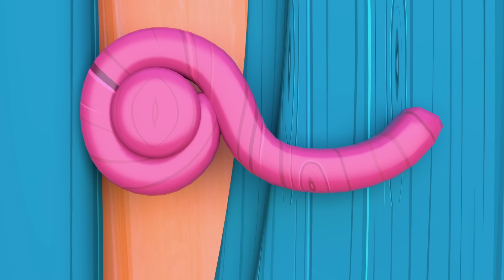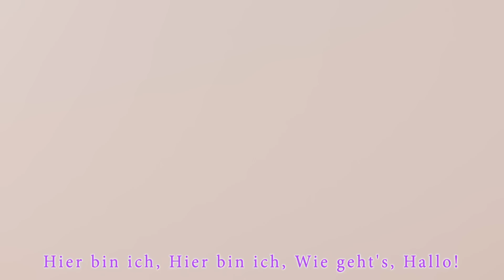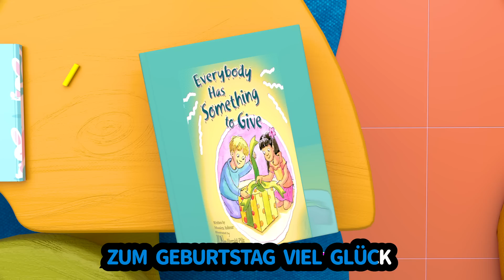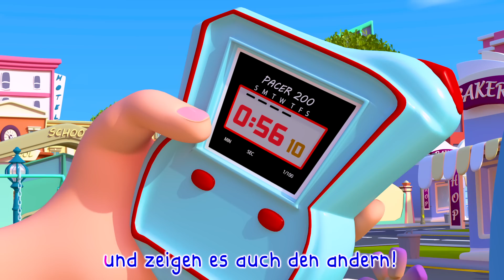Baby Hais Ozean-Abenteuer ｜Kinderlieder zum Mitsingen｜Banana Cartoon Deutsch - Kinderlieder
Drei Kleine Kätzchen | Abenteuer im Katzenland  - Kinderlieder zum Mitsingen - Banana Cartoon Deutsch - Kinderlieder

Wheels on the Bus – Babylieder – Kinderreime und Kinderlieder

Räder im Bus, Kokosmelonenräder im Bus, jj, lustig, Komödie, Kinderlieder, Babylieder

Old MacDonald hat 'ne Farm | Kinderlieder mit Klein Joni | Banana Cartoon Deutsch - Kinderlieder

BINGO! Wir erziehen unseren Hund Bingo | Unser neues Haustier | Banana Cartoons und Kinderlieder

♪ ♪ Kinderlied Zähneputzen - Hacki Backi - Hurra Kinderlieder Zahnputzlied

♪ ♪ Kinderlied Hände waschen - Wasch uns - Hurra Kinderlieder

♪ ♪ Kinderlied Affe - Der Pavianpopo - Hurra Kinderlieder

♪ ♪ Kinderlied Essen - Guten Appetit - Hurra Kinderlieder

Mama-Küken 🐣 , Mama-Küken, 🐣 wo steckst du bloß? | | Banana Cartoon Deutsch - Kinderlieder

Kinderlied Küken 🐣 | Wo ist meine Mama ? | TiRiLi - Kinderlieder

Badewannen-Spaß | Das Schaumbad | Banana Cartoon Deutsch - Kinderlieder + Baby Hai

Drei Kleine Kätzchen - Kinderlieder zum Mitsingen MIX für Kinder - Banana Kinderlieder

Die Räder vom Bus | Basteln im Kindergarten | Banana Cartoon Deutsch - Kinderlieder

Das Geburtstagslied 🎂 🍷 🥳 | Banana Cartoon Deutsch - Kinderlieder | Cartoons und Kinderlieder

Wenn ich ein König wäre + Kinderlieder zum Mitsingen | Zum Markt | - Banana Cartoon Deutsch

Clean Up Song + Finger Family + Wheels on The Bus + More Nursery Rhymes & Kids Songs Rosoo Songs

Bingo ( Bauer hatte einen Hund) | Kinderlieder | Banana Cartoon Deutsch | Cartoons und Kinderlieder

Kinderlieder – fünfzig Lieder zum Mitsingen! 💛🌛⭐️ LaLeLu Gute Nacht Lied | 1 Stunde Mix ⏰

A Ram Sam Sam song for kids + more nursery rhymes by HeyKids

Johny Johny Ja Papa - MIX | Kinderlieder | Banana Cartoon Deutsch | Cartoons und Kinderlieder

♪♪ Die 5 Besten Tierlieder | Banana Kinderlieder | Lustige Lieder - Giraffe Pinguin Eisbär Pavian

London Bridge sie stürzt gleich ein | Bingo der Hund | Kinderlieder | Banana Cartoon Deutsch

Kinderlieder - sechs Lieder zum Mitsingen! - Wie macht der Hund? | Kinderlieder | Tierstimmen

Die Räder vom Bus - Musik für Kinder | Banana Cartoon Deutsch - Kinderlieder KIDS Kinderlieder

Kinderlied Küken 🐣 | Wo ist meine Mama ? | Banana Cartoon Deutsch - Kinderlieder

LALELU (2H) NUR DER MANN IM MOND SCHAUT ZU ► NONSTOP 2 STUNDEN ► DIE BESTEN SCHLAFLIEDER ► LULLABY

Baby Hai | Das Hai Unterwasser boot | Kinderreime für Kinder | Banana Cartoon Deutsch - Kinderlieder

Wheels on the bus +Baby Shark & More Popular Kids Songs | Animals Cartoons for Kids | Funny Cartoons

Kinderlieder - das Lied über die Tiere.

Blippi erkundet Dschungeltiere | Kinderlieder und Cartoons | Blippi | Moonbug Kids Deutsch

Baby Hai dü dü dü dü dü dü | Kinderlieder Mix | Banana Cartoon Deutsch | Cartoons für Kinder

NEUE Bingos neuer Freund | Banana Cartoon Deutsch | Cartoons und Kinderlieder

Mozart for Babies Brain Development Lullabies #323 Lullaby Music to Sleep, Mozart Effe

Fünf kleine Fische | TiRiLi Kinderlieder

Sing-Along Spectacular: Join the Fun with Catchy Children's Songs - Kids Songs by LooLoo Kids

B I N G O, Bingo der Hund | Banana Cartoon Deutsch - Kinderlieder | Cartoons und Kinderlieder

🦆Ganso, Ganso - ♫ ¡Las mejores canciones de baile para niños! | LooLoo

Bingo + Kinderlieder zum Mitsingen | Zum Markt | - Banana Cartoon Deutsch